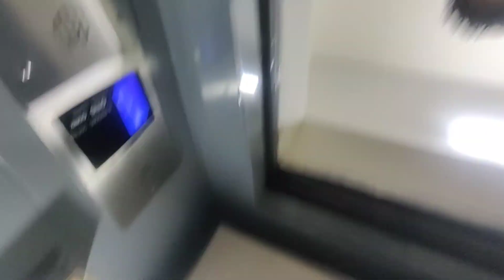Axel and Kylie bath day😊aaj humne swimming club join krlia